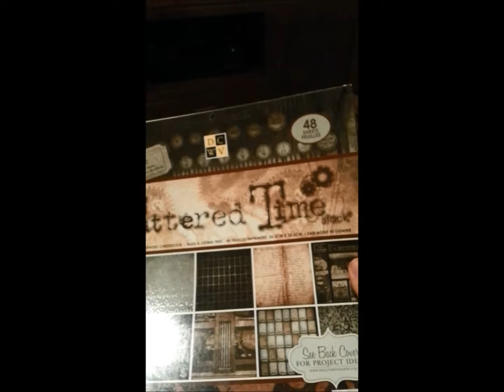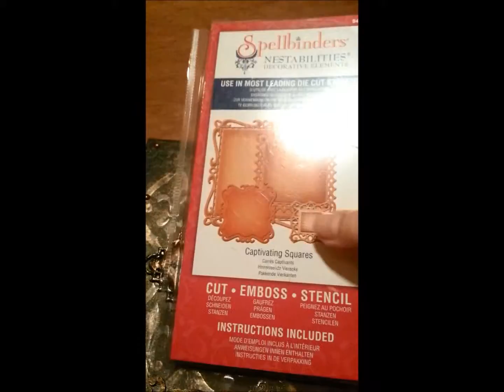Mini colgador de llaves... Hang up keys